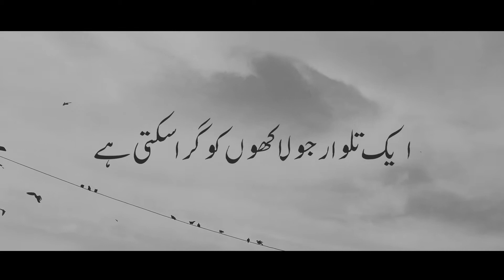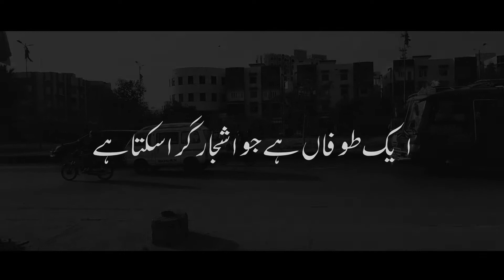New Ghazal | Yeh Na Samjho | Yousuf Hussain Katib | Urdu Poetry | Shayari.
یہ نہ سمجھو کہ بس اس پار گرا سکتا ہے
زلزلہ کوئی بھی دیوار گرا سکتا ہے

کیوں نکل آئے ہو بےباک ہواوں کے خلاف
شوق اس قسم کا دستار گرا سکتا ہے

ایک تلوار جو لاکھوں کو گرا سکتی ہے
اک تبسم ہے جو تلوار گرا سکتا ہے

آج حاصل ہے مجھے پشت پناہی ماں کی
کس کی ہمت ہے جو اک بار گرا سکتا ہے

عشق نے چھین لی ہارون و ادھم سے شاہی
عشق کشکول سے دینار گرا سکتا ہے

عشق بے آب و گیا چھوڑ دے صحراوں میں
عشق تجھ کو سرِ بازار گرا سکتا ہے

اب پرندوں نے بھی کاتب کہیں ہجرت کرلی
ایک طوفاں ہے جو اشجار گرا سکتا ہے

یوسف حسین کاتب۔